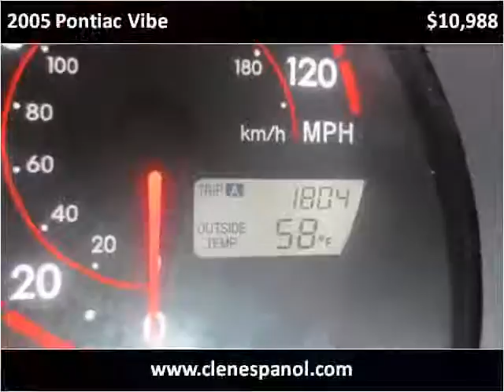2005 Pontiac Vibe Used Cars Louisville KY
This 2005 Pontiac Vibe is available from Craig and Landreth En Español.